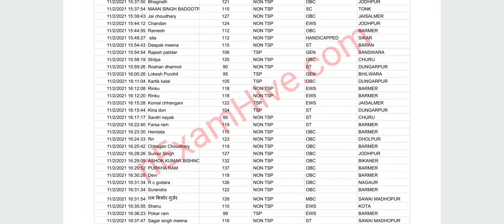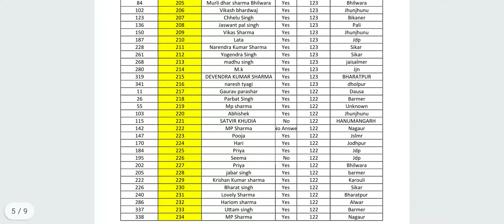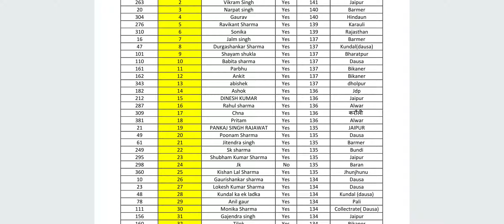REET LEVEL 1 CUT OFF MARKS SURVEY REPORT PDF, HIGHEST MARKS, 130+ MARKS, REET LEVEL1 cut off result,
Download REET LEVEL-1 CUT OFF MARKS Survey Report 👆

REET CUT OFF MARKS FOR LEVEL -1
LEVEL 1 CUT OFF 2021,